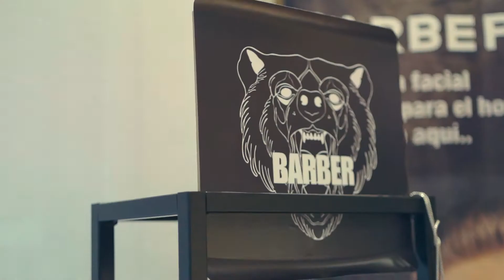Spot Tomás Perruquers B-Roll x YOSOYNEZA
Si quieres descubrir mis fotografías, vídeos y saber más sobre mí, sígueme.

Mis cámaras:
Sony A7III
Nikon 750D
Nikon 5600D
Canon G7X MKII (vlog)

Mis objetivos:
Samyang 18mm 2.8
Samyang 35mm 1.4
Yognuo 50mm 2.0
Samyang 85mm 1.8

Mi Estabilizador
FeiyuTech AK2000
Zhiyun Webill S

Rode Video Mic Go

Iluminación:
Yongnuo 600
Sonwell MT1

Mi tableta de edición: